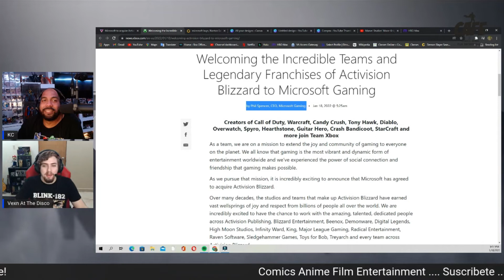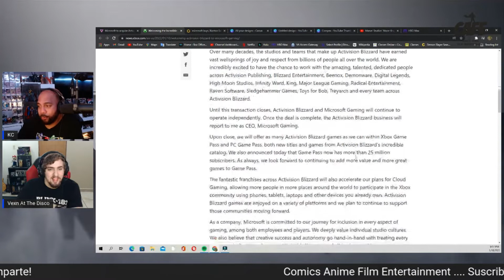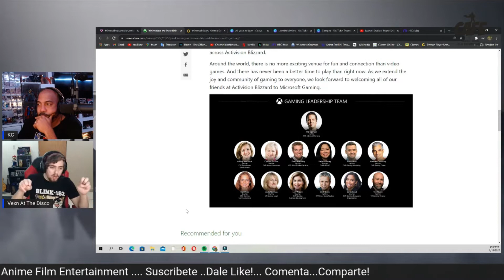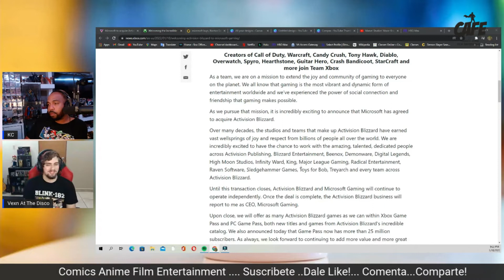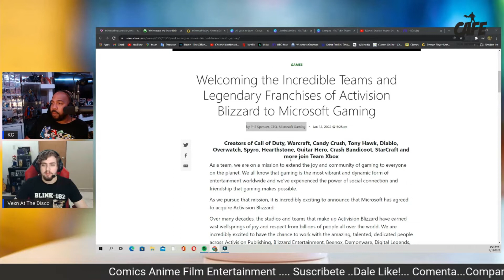Microsoft compra Activision Blizzard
Vexn nos da su opinion de esta noticia de Microsoft compra Activision , Blizzard y lo que implica esta compra/union.

Fan Mail etc:
CAFE